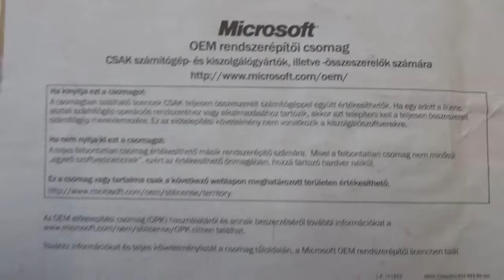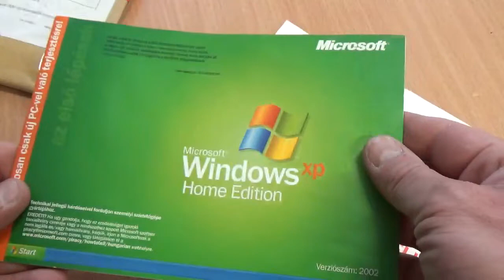WINDOWS XP HOME EDITION 2002 KICSOMAGOLÁSA